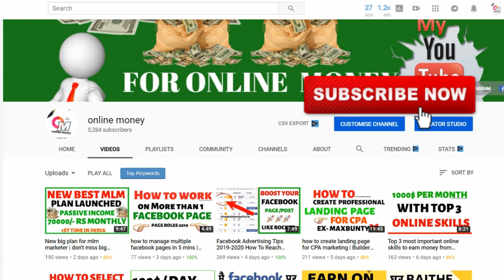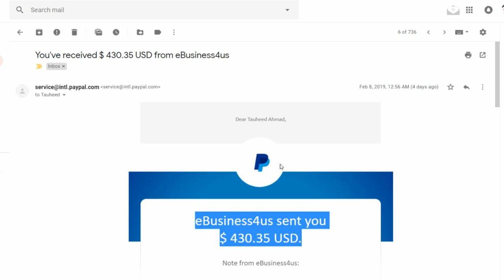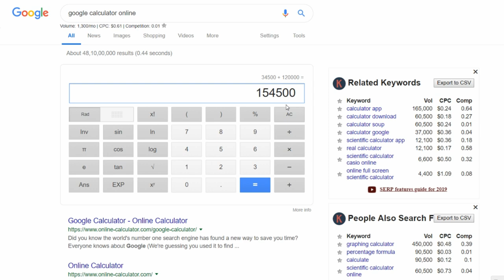Earning 500$ per week from facebook APP with builderall | new builderall payment proof 🔥🔥🔥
In this video, I will Show you HOW CAN YOU EARN 500$ PER WEEK LIKE ME.

Problem solved-
new builderall payment proof
builderall full money plan
earn from one app
make money with one facebook app
builderall with facebook app

KEEP CONNECT
BE HAPPY.